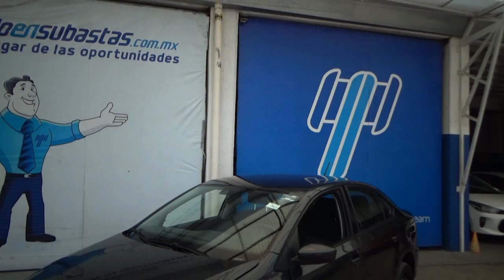Volkswagen / Vento / 2018- JT115816